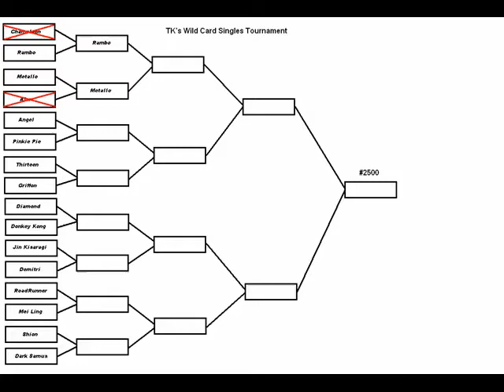TK's Wild Card Singles Tournament Match #3 - Angel VS Pinkie Pie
The 3rd Match of the Wild Card Singles Tournament begins!  Angel goes up against Pinkie Pie on the Tizoc Ring Stage.